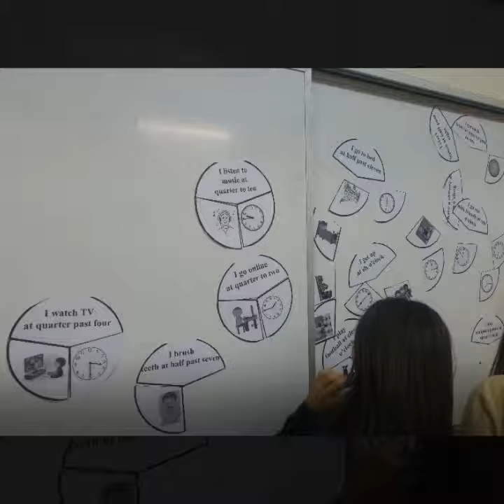Tarsia-Puzzle Activity Of Enjoyable English Hours